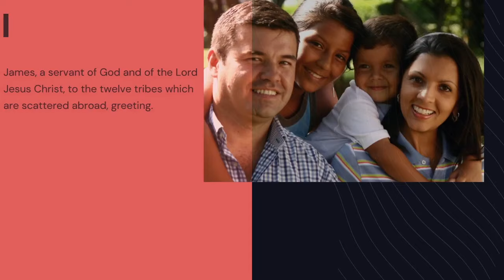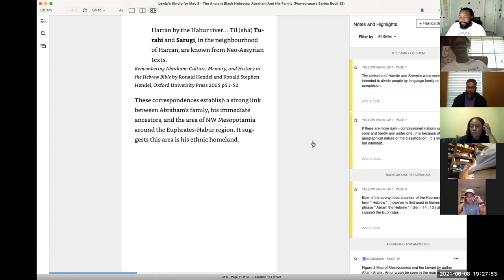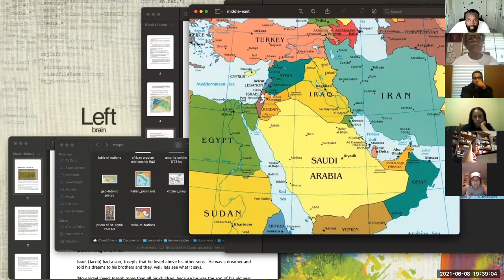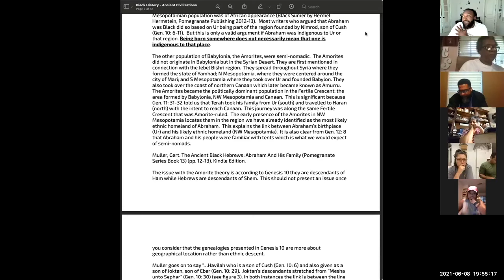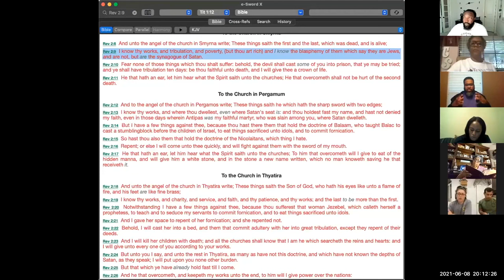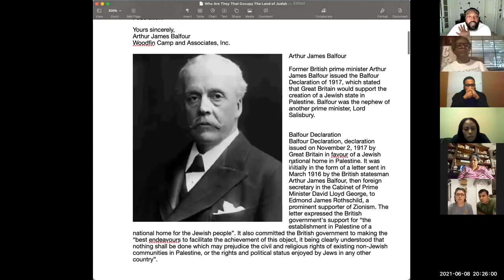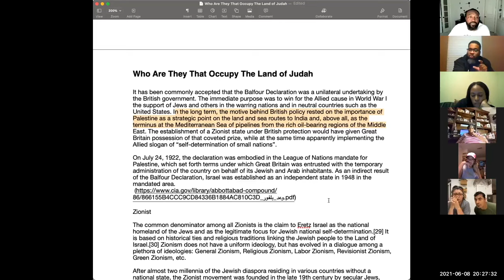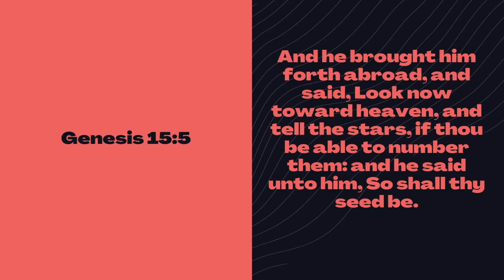Ancient Hebrew Lecture Series (Session 5) Abraham the Shemite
Lewis-Palmer guides you through this eight-part study that will give the listener a deeper understanding of who the Ancient Hebrews are.